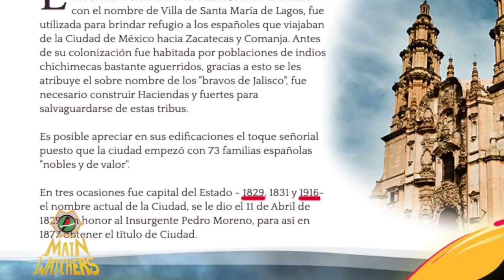CAPITALES que DEJARON de serlo en México | Jalisco y Nuevo León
Las capitales de los estados de Jalisco y Nuevo León no siempre fueron las que conoces actualmente